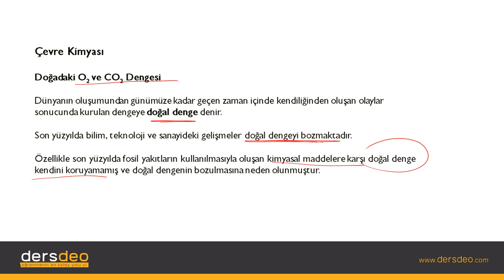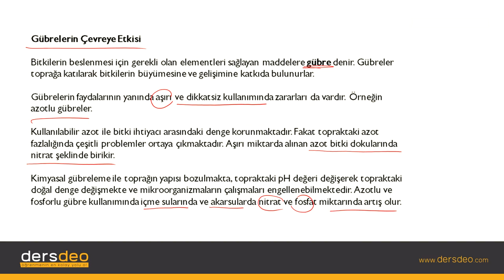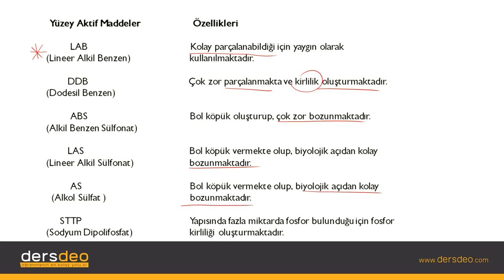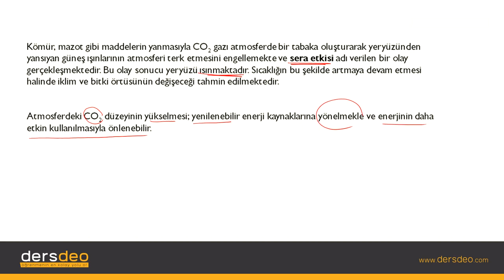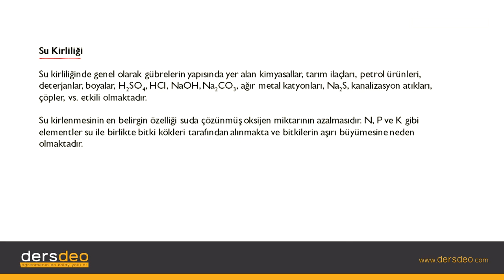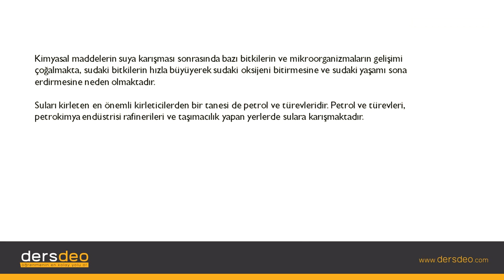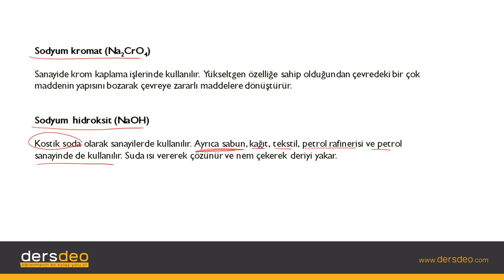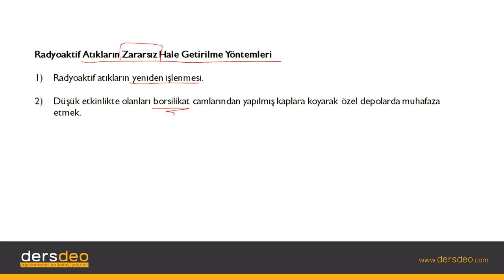Kimya Kimya, Hayatımızda Kimya, Çevre Kimyası #07